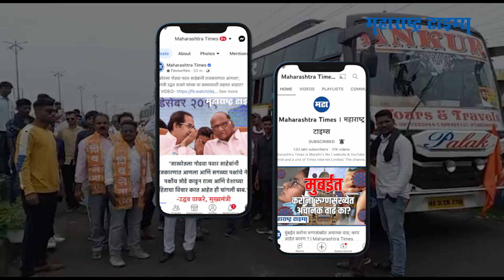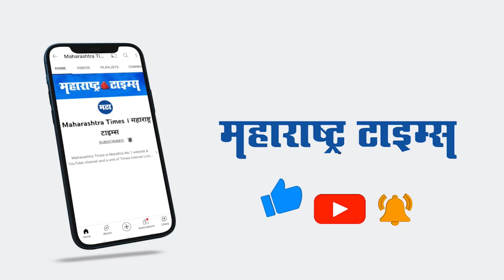ना राज, ना फडणवीस; Eknath Shinde गटाच्या दसरा मेळाव्याला येणार विशेष पाहुणे | Maharashtra Times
शिवसेनेचा दोन्ही गटांचा दसरा मेळावा अगदी काही तासांवर येऊन ठेपला आहे. राज्यभरातून शिवसैनिकांचे ताफे मुंबईकडे कूच करत असताना ठाकरेंवर कुरघोडी करण्यासाठी कोणाला विशेष निमंत्रण मिळालयं याकडे सर्वांचे लक्ष आहे. अशातच शिंदे गट खास 'ठाकरे ब्रँड' असलेल्या मनसेप्रमुख राज ठाकरे तसेच उपमुख्यमंत्री देवेंद्र फडणवीस यांना निमंत्रण करणार असल्याच्या चर्चा राजकीय वर्तुळात झाल्या. एका ठाकरेंना सोडून दुसऱ्या ठाकरेंच्या साक्षीने दसरा मेळाव्याचं प्लॅनिंग एकनाथ शिंदे यांच्या डोक्यात सुरु असल्याचंही बोललं गेलं. पण राज ठाकरे आणि देवेंद्र फडणवीस यांची नावं दसरा मेळाव्याच्या विशेष निमंत्रणामधून बाजूला सारलं आहे. आता दसरा मेळाव्याला मुख्यमंत्री एकनाथ शिंदे कुणाला निमंत्रित करतात? कोणते पाहुणे त्यांच्या पहिल्या दसऱ्या मेळाव्यासाठी खास आणि विशेष ठरणार? हेच या व्हिडिओत पाहू.